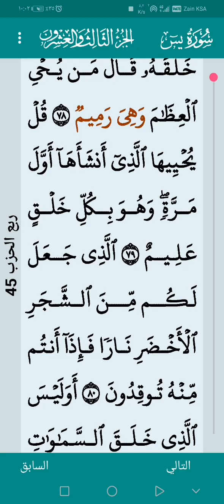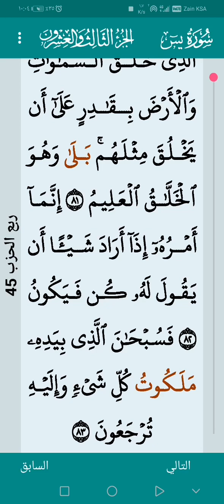سورة يس ٢ أبريل ٢٠٢٣